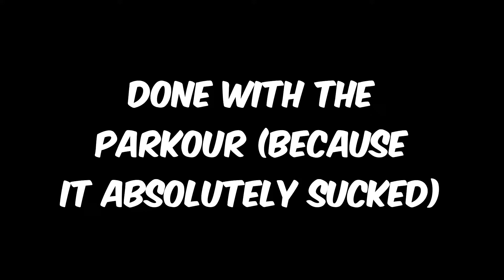Another Day on the Balls SMP (Minecraft) #2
Hello everybody! I'm Busha, and welcome to another Minecraft video!